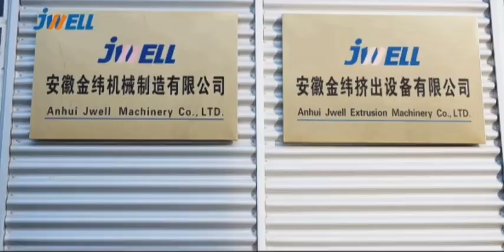PVC Window Sill Plate Extrusion Line#jwell extrusion pvc profile used for windows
Lynn Pan
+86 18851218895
Jwell, founded at 1997, focused on one-stop solution for all kinds of extrusion line workshops. Our products range as following:
1. plastic sheet & plate extrusion line
2. plastic pipe extrusion line
3. plastic profile extrusion line
4. plastic pelletizing machine
5. plastic blow moulding machine
6. chemical fiber extrusion machine
7. plastic recycling machine
8. screw and barrel
9. roller and mould